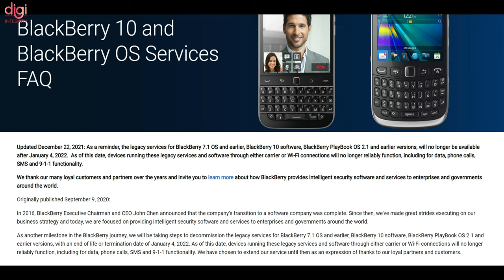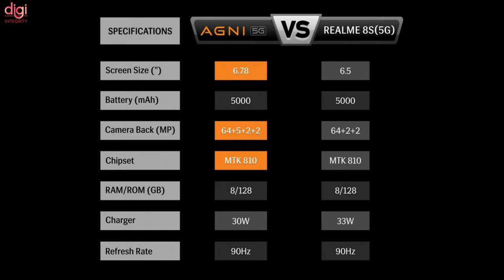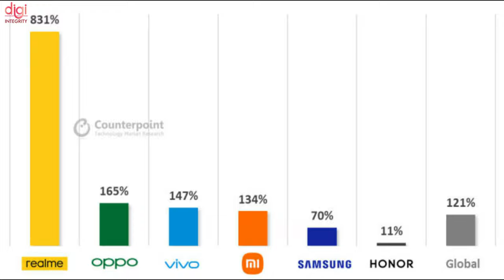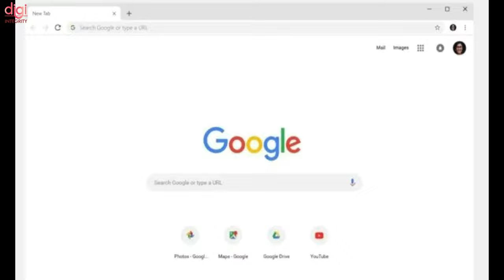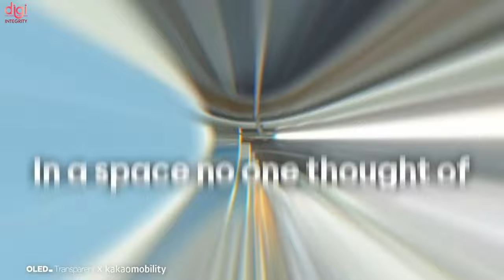Mercedes-Benz VISION EQXX, oneplus 9rt, Lava Crazy Offer,POCO M4, Bye BlackBerry☹️, Moto G71-DIN275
Xiaomi 12 Series Specs, Xiaomi 11i HC Specs, iPhone x Dairy Milk Scam, Xiaomi Flip Phone-DIN272